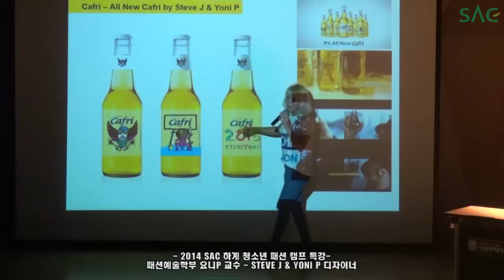[싹튜브] 서울종합예술실용학교 패션디자인&스타일링&에디터캠프 성료!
패셔니스타 이효리의 절친 두 사람이 고등학생을 대상으로 하는 청소년 패션 캠프를 위해 뭉쳤습니다. 그 주인공은 디자이너 요니P, 스타일리스트 정보윤. 서울종합예술실용학교 패션예술학부 교수로 재직 중인 이 두 사람은 삼성동 SAC본관에서 열린 SAC패션디자인캠프,SAC패션스타일링&굿즈캠프에 각각 대표강사로 참여했습니다.

먼저 '스티브J&요니P'의 디자이너 요니P는 캠프에서 'Fashion Touch'를 주제로 특강을 진행했습니다. 또한 참가자들은 비닐을 이용한 비옷 만들기도 체험했습니다.

이효리, 포미닛, 씨스타 스타일리스트 정보윤 교수는 캠프에서 '아이돌 스타일링 비법'을 주제로 특강을 펼쳤고, 참가자들은 데님 리폼을 통한 스타일링 체험을 진행했습니다. 또한 쎄씨 편집장을 역임하고 현재 마케팅팀 팀장을 맡고 있는 정은영 씨가 SAC패션마케팅&에디터캠프 대표강사로 참여해 패션 에디터에 생생한 이야기와 함께 패션 잡지 만들기 체험을 진행했습니다.

자~ 2014년 패션에 관심 있는 대한민국 청소년들이 모두 모인 그 현장 속으로~!!